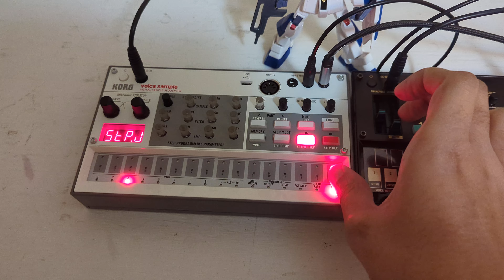korg nts-1 & Volca fm2 & Volca sample 2